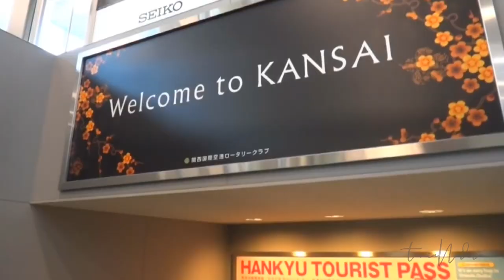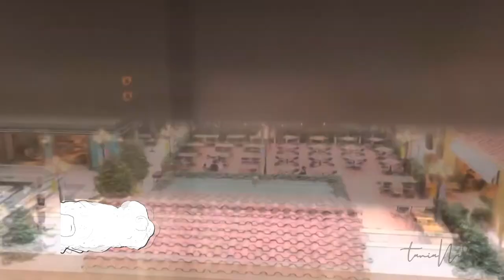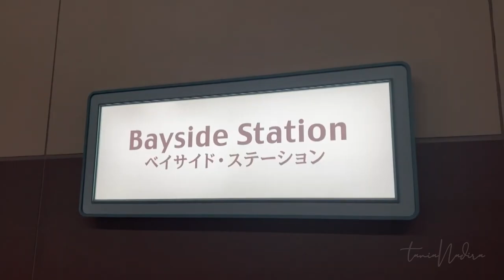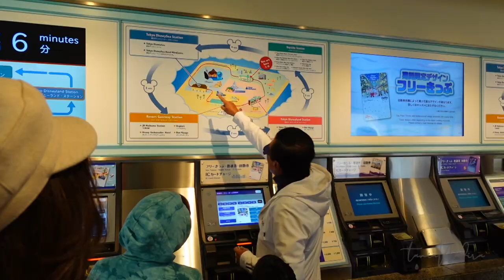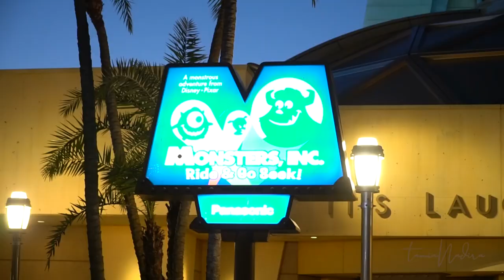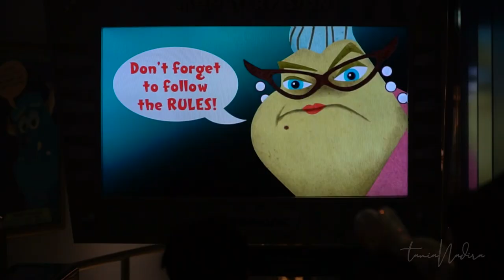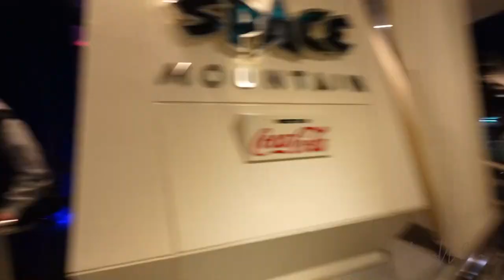SYOK, TERNYATA BEGINI NEW YEAR DI TOKYO, ADA YANG PERNAH NGALAMIN?